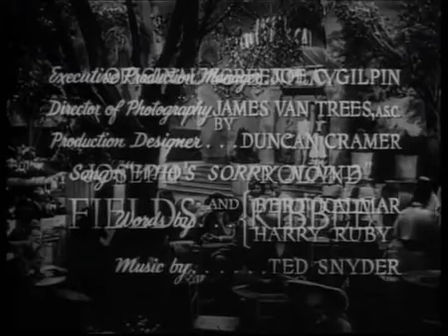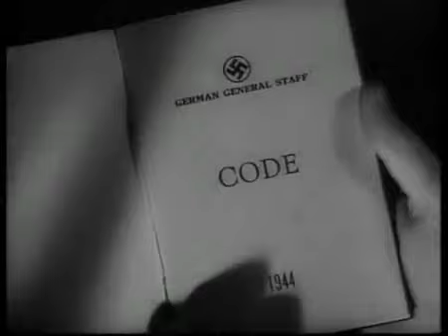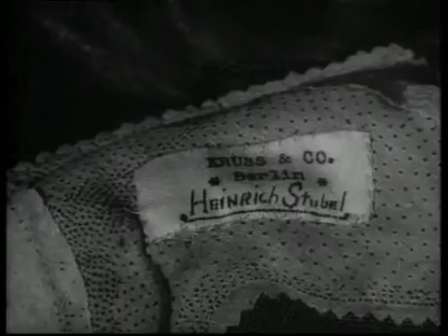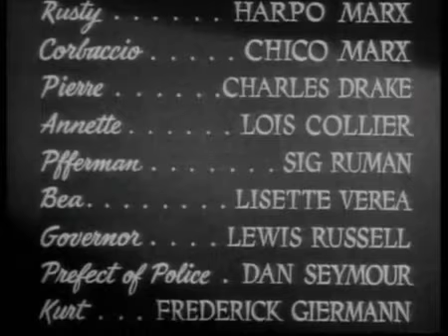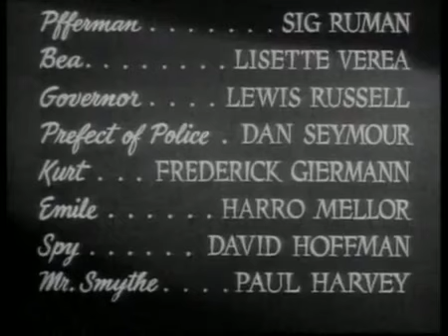Una noche en Casablanca (Los hemanos Marx)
1946  Idioma: Castellano
Director:  Archie Mayo